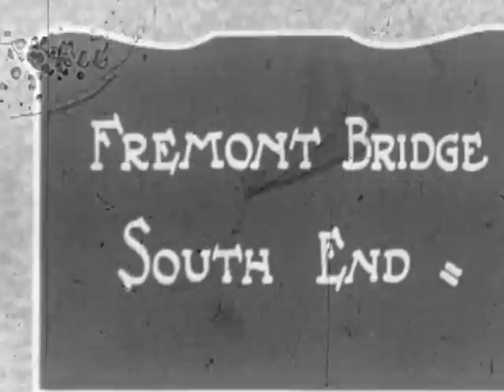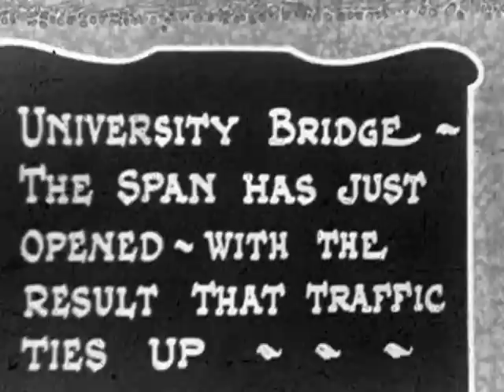Seattle bridge footage, taken by the Department of Streets and Sewers, circa 1920-1930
Black and white without sound. Footage of street scenes taken by the Seattle Department of Streets and Sewers during the 1920s and 1930s.  Footage is supplemented with descriptive text stills. The University Bridge and Fremont Bridge are prominently featured. Also present is footage of Department equipment in operation, such as street cleaners and dump trucks.